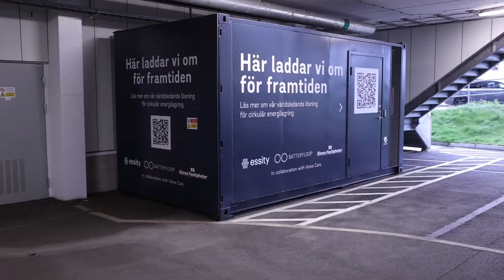The BatteryLoop way towards zero emissions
With speed never seen before, our society is changing and adapting to new demands and needs. The automotive industry goes fully electric using renewable energy and batteries in less than ten years, all set to meet the UN’s climate targets.

BatteryLoop has its roots in Stena Recycling, a leader in recycling and reuse. We deliver profitable solutions, supporting your business drive towards net-zero emissions. We provide your organization with knowledge, intelligent systems, and energy management services.

BatteryLoop’s energy storage system BLESS™ is equipped with a fully integrated energy management system and the intelligent Net Zero Analytics technology. It’s an indispensable solution for businesses willing to reach net-zero while having complete financial control.